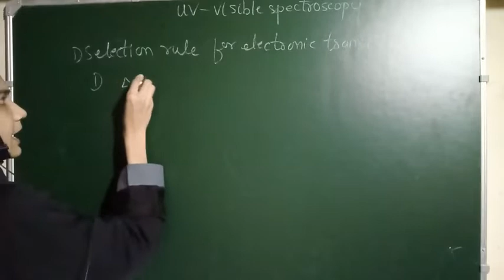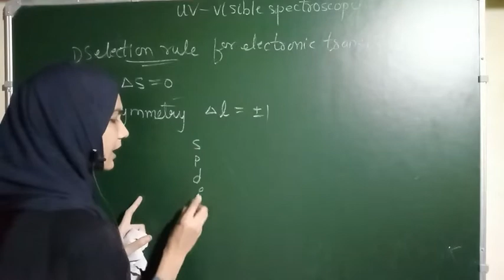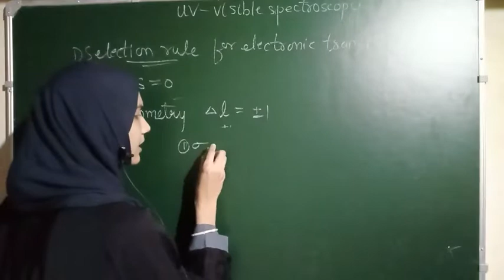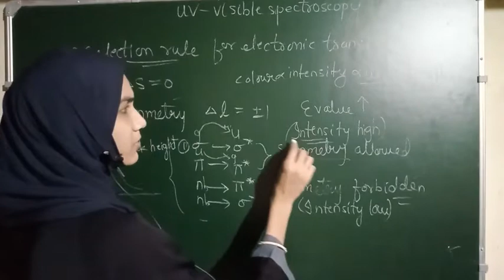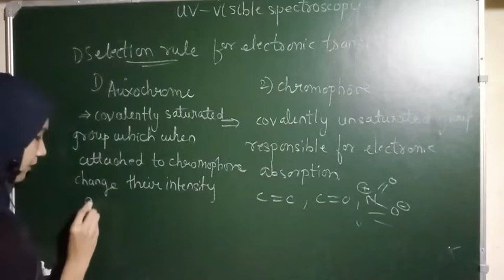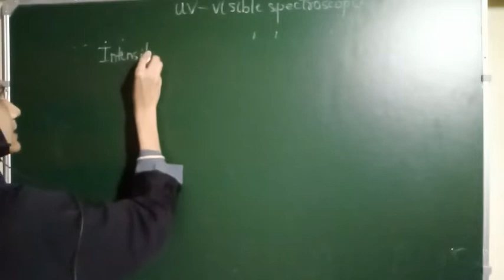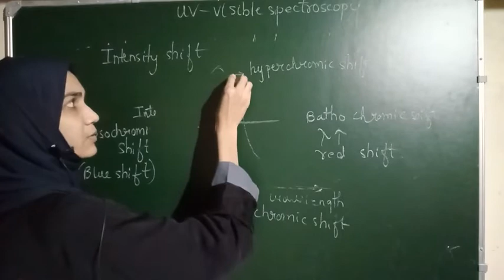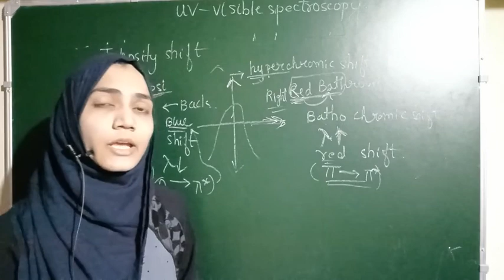selection rules| intensity shifts| auxochrome and chromophore| uv visible spectroscopy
learn chemistry is an online platform for the preparation of m.sc. entrance, IIT JAM, CSIR NET, GATE and other competitive exams of chemistry. here  i will teach you chemistry in very easy and tricky way. i will tell you how to remember the things using short tricks.